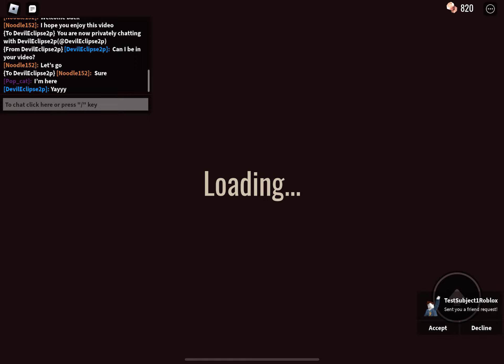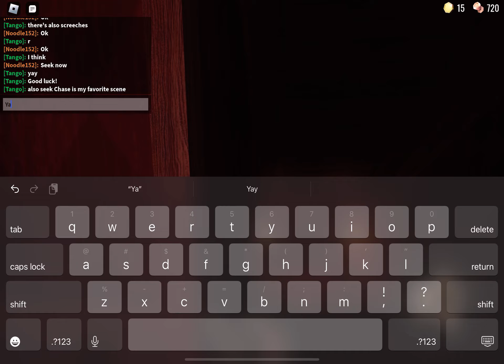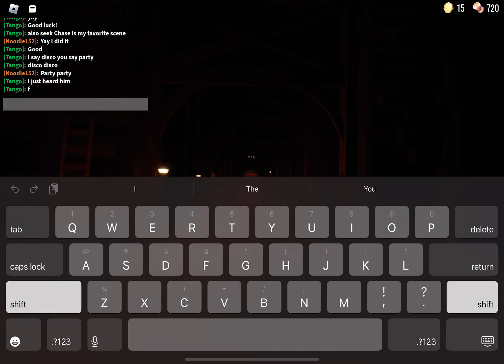How did you like this?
Well it’s been a long time since I played this game!